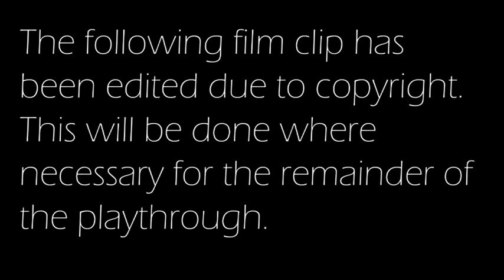Gold and Glory: The Road to El Dorado (PS1) | Part 3 | Voyage to the New World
Today's chapter is called "Voyage to the New World" and involves an extended section on Cortes' ship as Tulio & Miguel work to find a way to escape from being held captive before they end up in a life of slavery working on plantations "for the rest of their miserable lives". Features of the episode include a boatload (pun intended) of glitches, a fun monkey section and a scaredy cat afraid of scary rats. Hope you enjoy!

(I mention it in the video but from here on scenes from the game will be edited where necessary to avoid copyright. Also apologies for uploading this a day later than scheduled)

Gold and Glory: The Road to El Dorado is PlayStation 1 tie-in game to Dreamworks' 2000 animated masterpiece, The Road to El Dorado!

This playthrough is a pretty huge nostalgia trip for me as not only was the film a big part of my childhood and is still one of my absolute favourite and most quatable animated films ever, but the game itself has a cosy little nook in my heart from the memories (not all of them good *glares at the bug crab level*) of playing this as a child and even later on as a teen. So come join me for a trip down my memory lane, and whether you're a fan of the film, a fan of the game, a fan of both, or are just becoming aware of this amazing IP now, I hope you'll be able to kick back with me and have some fun.

If you'd rather watch this game played through from start to finish without any commentary then you can find the Full 3 Hour Longplay without commentary

New videos uploaded every Wednesday and Saturday (uni permitting).